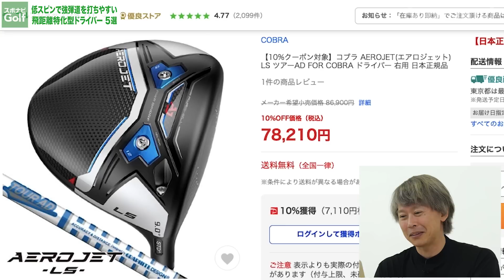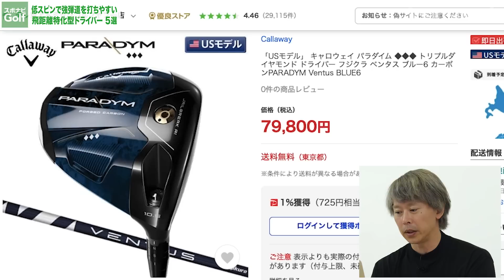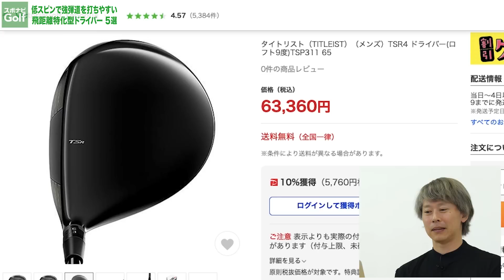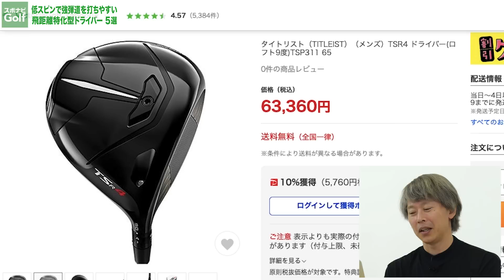もっと飛ばしたいゴルファー必見！飛距離特化型ドライバー5選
▼今回紹介したドライバー

ゴルフライターの鶴原弘高さんに、低スピンで強弾道を打ちやすい「飛距離特化型ドライバー」をYahoo!ショッピングでチェックしていただきました。